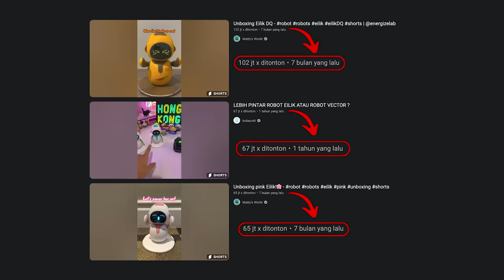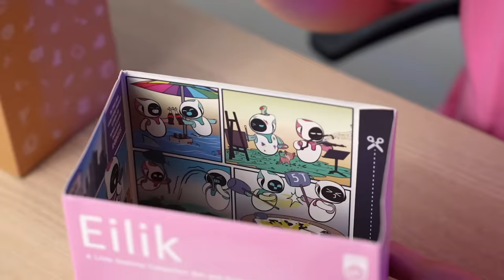GUE BELI EILIK WARNA PINK SEHARGA 3,4 JUTA YANG LUCU BANGET! 🥺❤️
Di video ini gue unboxing & review Eilik Pink Little Desktop Companion Bot yang harganya 3,4 juta! Dan karna penasaran, di video ini gue juga ngegabungin semua robot Eilik yang gue punya; mulai dari yang biru sampai Eilik DQ yang kemarin sempet trending pas gue bahas!
Nah pertanyaannya, apakah Eilik pink ini lebih lucu di antara Eilik yang lainnya? Tonton aja udah video ini sampai habis!